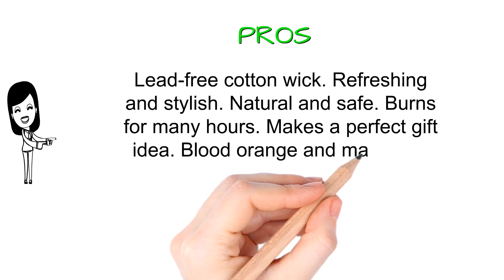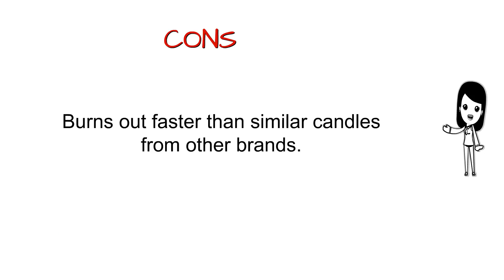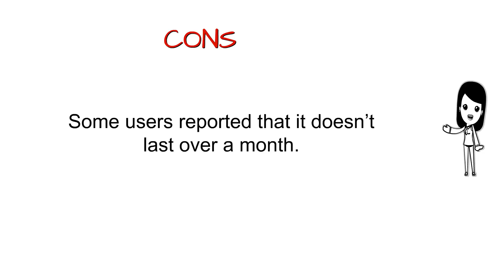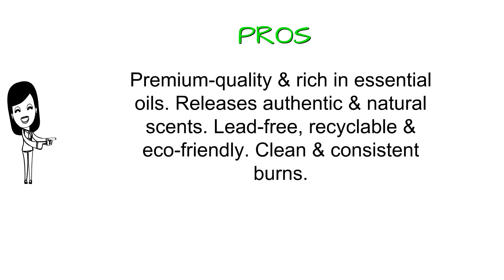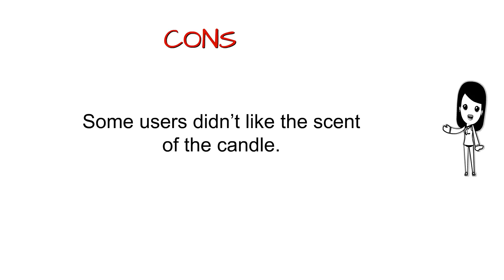Best Scented Candle Reviews 2018 - Scented Candle To Purchase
5. Chesapeake Bay Candle Heritage Collection Coffee Table Jar Scented Candle, Blood Orange
4. Scented Candles(Lavender)Soy Wax Aromatherapy Candles 8oz tinplate Made in USA
3. Yankee Candle Large Jar Candle, Mediterranean Breeze
2. Trapp Signature Home Collection No. 60 Jasmine Gardenia Votive Scented Candle, Pack of 4
1. Smell My Nuts Scented 13 oz Mason Jar Candle - Made in the USA by Our Own Candle Company